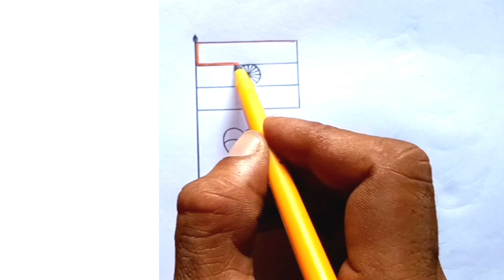Indian flag and heart drawing, beautiful tirnga art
How to draw Beautiful Indian flag and heart drawing